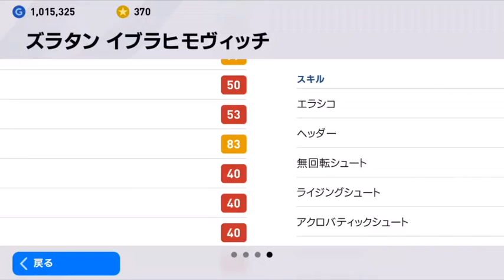ウイイレ アプリ 2020 2020年初投稿 イブラヒモヴィッチ キター！ イブラ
2020年初投稿 イブラヒモヴィッチ搭載されました。無料のブラックボールひいていきます。